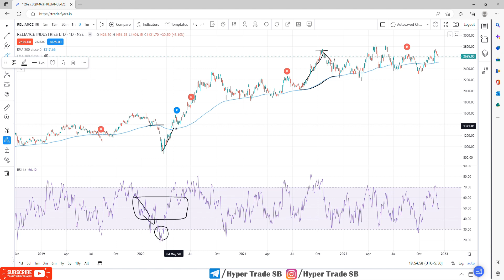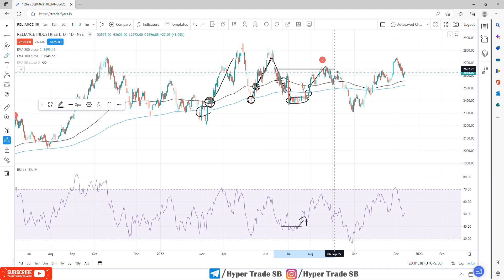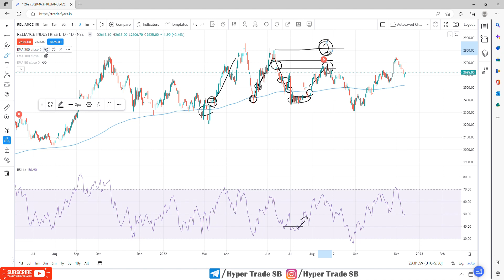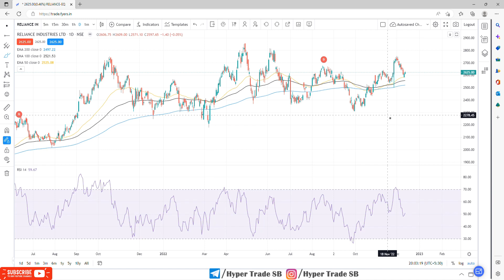Technical analysis for beginners | RSI | EMA |Series 2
INDIA🇮🇳
✳️Hello everyone  🙏

technical analysis of stocks technical analysis
technical analysis of stocks in Hindi
technical analysis
technical analysis for beginners in stock market the wealth generating

technical analysis for beginners in stock market
technical analysis for beginners in hindi
technical analysis for beginners book